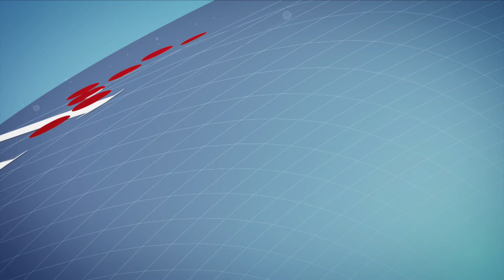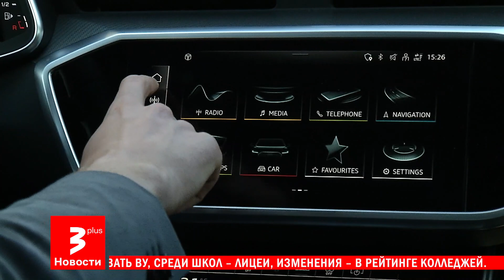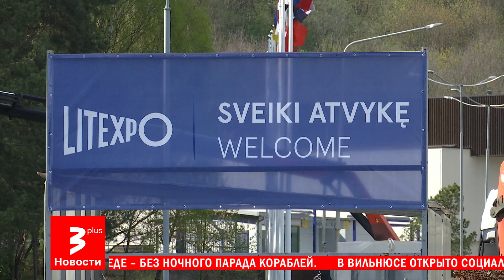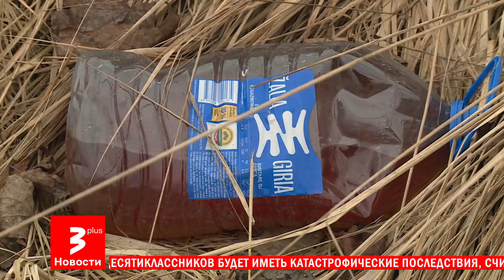Новости TV3 Plus - выпуск 10 мая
УКРАИНА

БАХМУТ ОСВОБОЖДАЮТ

Украинские бойцы метр за метром оттесняют наёмников «Вагнера» и российскую регулярную армию на бахмутском направлении. За двое суток интенсивных боёв, заявил официальный Киев, разбита одна из боеспособных бригад противника.

ЛИТВА

ЦЕПНАЯ РЕАКЦИЯ

Решение правительства повысить минимальную заработную плату со следующего года сразу на 10% может вызвать цепную реакцию, обеспокоены работодатели. Повышений могут потребовать и квалифицированные высокооплачиваемые сотрудники.

ЛИТВА

ОТСТАНУТ ОТ САМОЗАНЯТЫХ?

Работающие по индивидуальной деятельности могут вздохнуть спокойнее. Министерство финансов пересмотрело своей первоначальный план налоговой реформы и смягчило требования к самозанятым.

ВИЛЬНЮС

САММИТ КЛАССА ЛЮКС

Для проведения саммита НАТО в Вильнюсе на аренду автомобилей премиум-класса потратят миллионы евро, а цена аренды одного автомобиля на два дня, по словам независимых экспертов, завышена в несколько раз.

БЕЛАРУСЬ

ЗДОРОВЬЕ ЛУКАШЕНКО

Нелегитимный президент Беларуси Александр Лукашенко не смог самостоятельно передвигаться пешком по Красной площади во время парада 9 мая, спешно покинул Москву и впервые в истории не выступил с речью на торжественных мероприятиях в Минске. В оппозиции подозревают, что его настигла серьёзная болезнь.

МАРИЯМПОЛЕ

ПТИЧИЙ ГРИПП

В заповеднике под Мариямполе орнитологи и санитарные службы фиксируют мор пернатых. Виной массовой гибели стал птичий грипп, который не опасен для человека, но грозит фермерским хозяйствам.

ПАНЕВЕЖИС

СВАЛКА ДАЛЬНОБОЙЩИКОВ

Водители дальних грузовых рейсов превратили подступы к Паневежису в настоящую свалку. Пока жители возмущаются, сами водители говорят об отсутствии в стране инфраструктуры для нормальной логистики.

ПАКРУОЙИС

МОРЕ ИЗ ТЮЛЬПАНОВ

В Пакруойис праздник весеннего цветения. Миллионы тюльпанов десятков видов восхищают туристов со всей Литвы. Прямо сейчас здесь цветёт в два раза больше цветов, чем всех жителей страны.